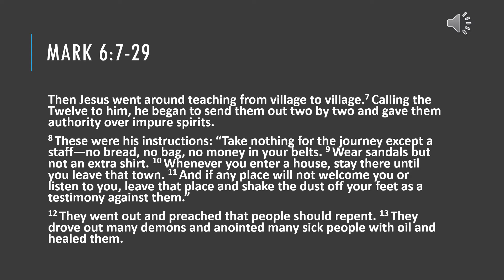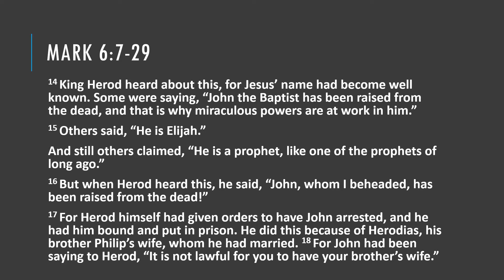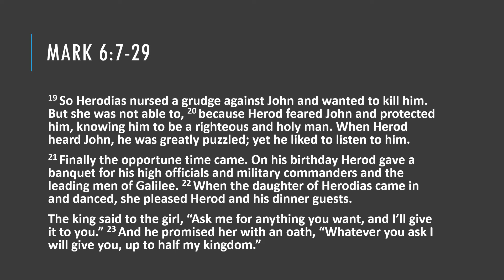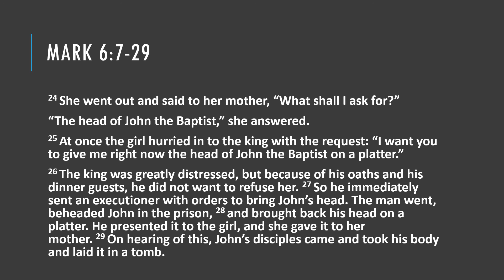Day 12 - Mark 6:7-29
Thank you to Mary Fraser for today's reading from Mark's Gospel.  It is hard to imagine the pain caused to Jesus and his disciples when they hear about John's fate at the hands of Herod.